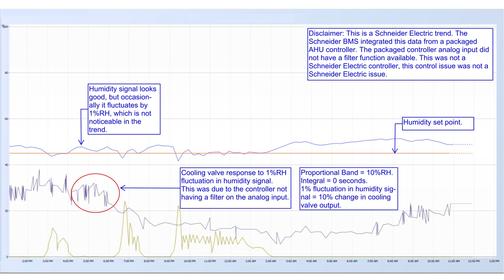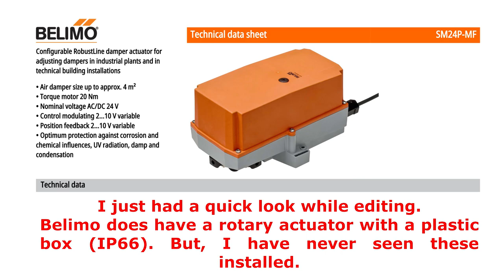Why does BMS Instrumentation FAIL?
Please join our newsletter to be notified when new courses, coaching availability, design templates, digital products, and B2B offers are published.
I will not fill up your inbox with crap.